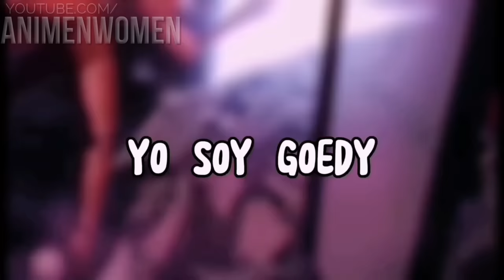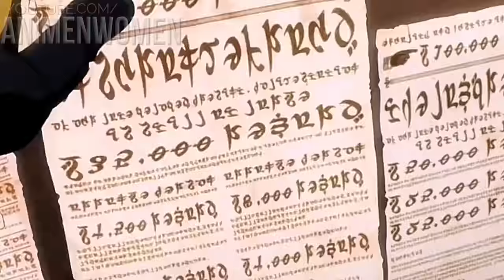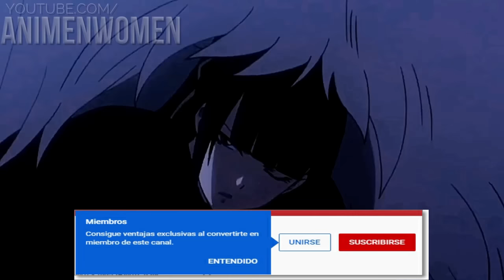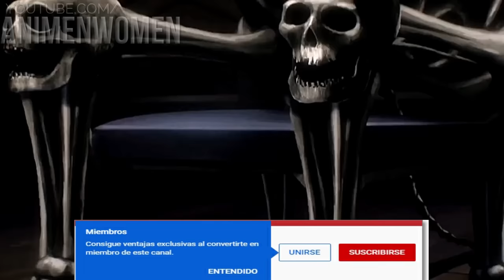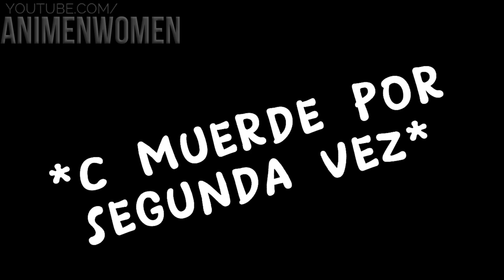⚡ EL HECHICERO QUE QUIERE CONQUISTAR EL MUNDO! | OVERLORD RESUMEN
▶Editor del video👉
😏FORMAS DE GANAR Saludos!! 👇
CREDITOS:
☀️ El PROTA que se VUELVE en el REY del MUNDO | Overlord TEMPORADA 1,2 y 3 RESUMEN
♦️ OVERLORD | Resúmen en 10 minutos (o menos) | Overlord Resúmen temporada 1
El HECHICERO Mas CRUEL Y PODEROSO | Overlord Resumido En 20 Minutos